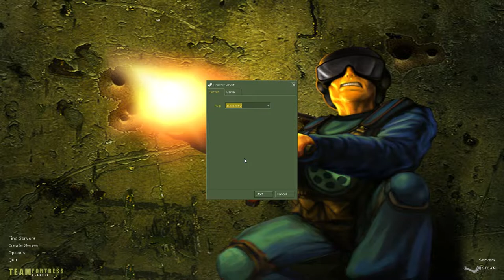The Maps of Team Fortress Classic: Crossover 2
Yep, I took forever to get more videos out.

I am wretched.